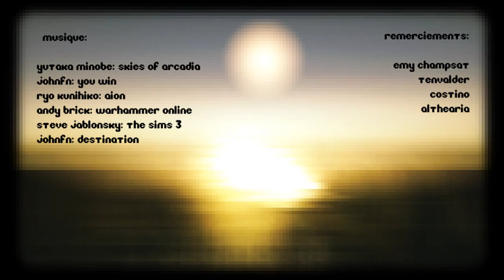Au-delà du Pixel #1 Les jeux en ligne et la sociabilité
Au-delà du Pixel est une émission qui contredire les préjugés des gens vis-à-vis des jeux vidéos, leur expliquer pourquoi et de manière concrète. Et surtout avec humour et légèreté.
Découvrez aujourd'hui pourquoi les jeux en ligne ne rende pas asocial.

Merci à toute les personnes qui m'aide sur ce projet.
Merci.

Je ne détient aucun droit sur la musique.